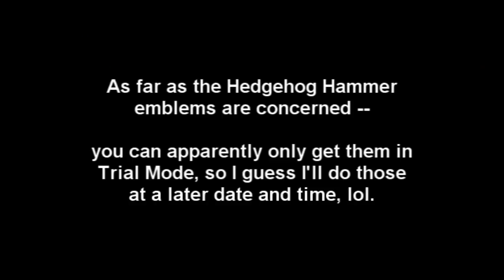Slim Plays Sonic Adventure (DX) - #15. Egg Escape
It's time to get off this flying ship and meet up with our friends. But apparently there is still more work to be done once that is taken care of.

Here is the strawpoll for what Chao I will be using later on in the project.